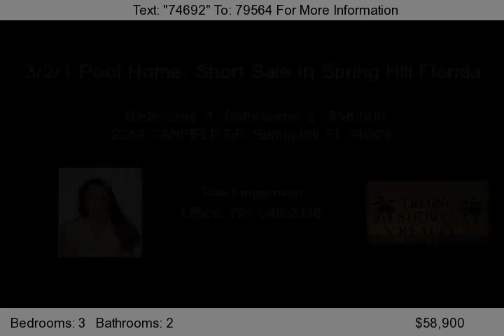2284 CANFIELD DR, Spring Hill, FL 34609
3/2/1 with a pool. Great room has wood laminate flooring, large enough for dining area and family room, french doors leading to enclosed lenai and pool area. Kitchen overlooks family room with a breakfast bar and plenty of storage and counter space. Master bedroom is spacious and has a bathroom with a large shower en suite. Enclosed lenai has a new vinyl roof for covered area, room for large ta...